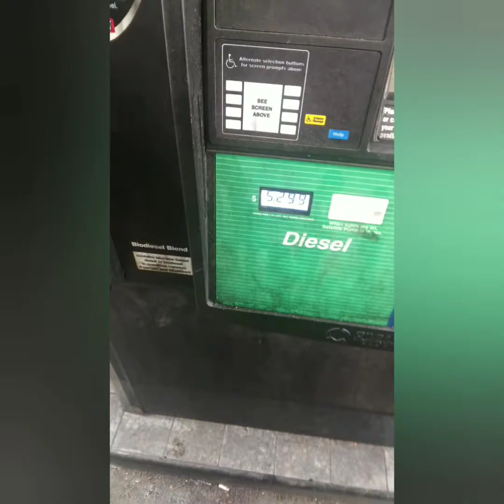WHAT YOUR JOB?? Tony Rosier..... EMAIL